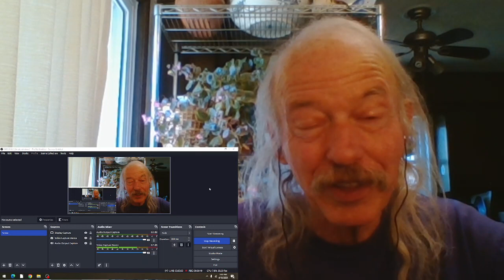Ray Davies 20th Century Man(live) REACTION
live at Austin City Limits  2006